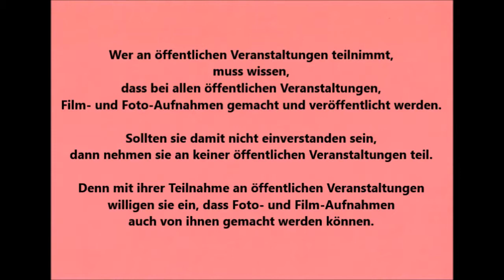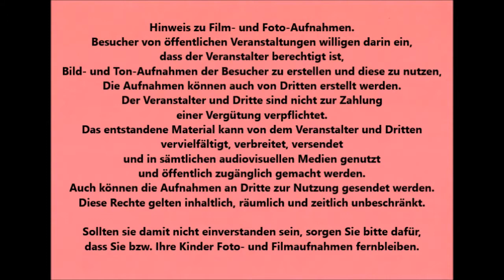Leverkusen * Baki's Fight Night * Ban Gukel Team Pacco vs. Rika Moser Comeback Sport Essen